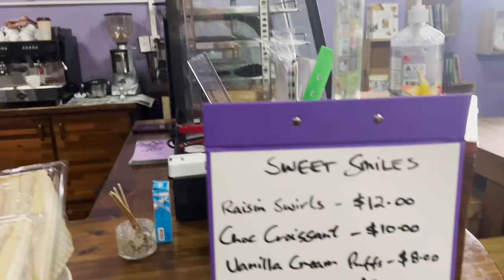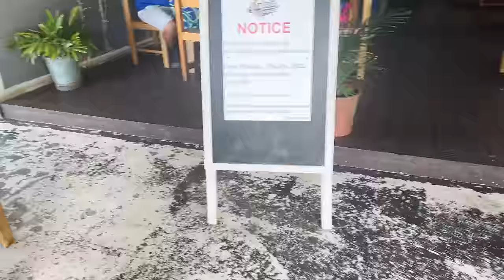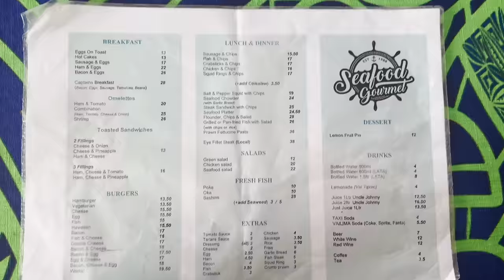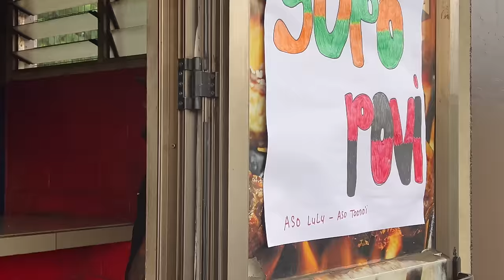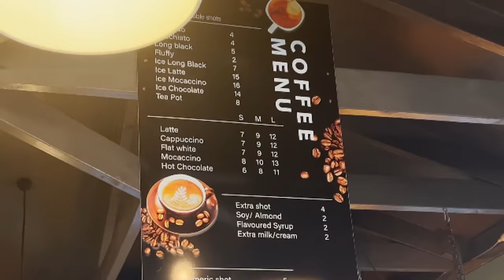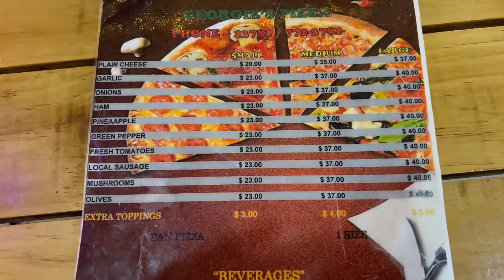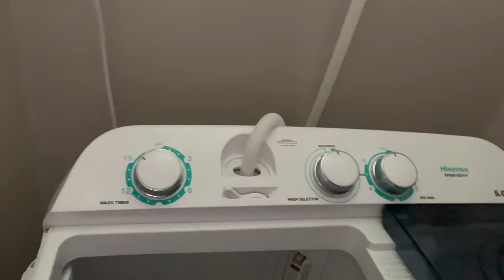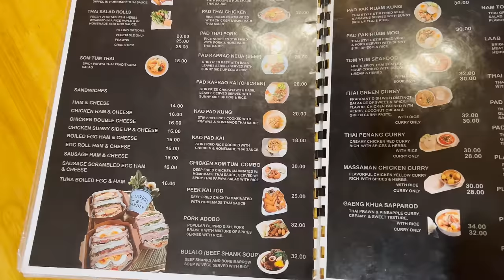𝐒𝐚𝐦𝐨𝐚 | 𝐁𝐚𝐜𝐤 𝐭𝐨 𝐭𝐡𝐞 𝐈𝐬𝐥𝐚𝐧𝐝 | 𝐄𝐩𝐢𝐬𝐨𝐝𝐞 5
Welcome back to season 2 of our trip to Samoa 🇼🇸

Seafood Gourmet | Fia’s BBQ | Georgie’s Pizza | Chada Cafe